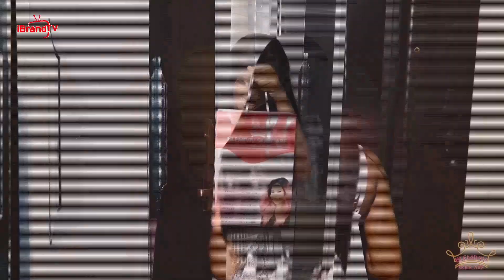BASKETBALL AFRICA LEAGUE: Rwanda’s Patriots to face Nigeria’s Rivers Hoopers in opening game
Football analyst, Akeem Olarenwaju joins Jidechi Chidiezie on Friday, 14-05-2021 in discussing;

CAF CONFEDERATIONS CUP: Pyramids v Enyimba

NPFL MATCHDAY 21 PREVIEW

FOOTBALL: Champions League final between Chelsea and Manchester City to take place in Portugal

UEFA WOMEN’S CHAMPIONS LEAGUE FINAL: Barcelona Femini v Chelsea Women

FA CUP FINAL: Leicester City v Chelsea

DFB POKAL FINAL: RB Leipzig 1-4 Borussia Dortmund - Haaland, Sancho deliver German Cup for Yellows

LA LIGA TITLE RACE: Atletico Madrid take control of destiny with crucial win over Sociedad, Real Madrid go second over Barcelona

PREMIER LEAGUE: West Ham’s Jesse Lingard, Newcastle’s Steve Bruce win Premier League awards for April

PREMIER LEAGUE TOP 4 BATTLE: Leicester City, Chelsea, Liverpool, West Ham, Tottenham Hotspurs vie for UCL spots